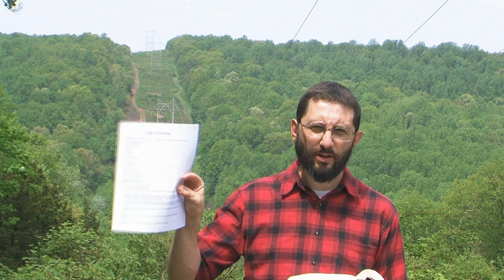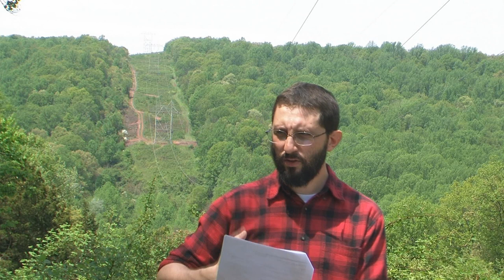Logic vs Emotion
This sermon was preached for May 12, 2013.